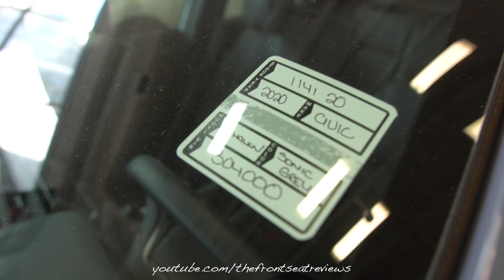2020 Honda Civic Hatchback Sport Touring Exterior and Interior Walk Around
Today we review the 2020 Honda Civic Hatchback Sport Touring. We hope you enjoy this detailed walk around of this amazing 2020 Honda Civic Hatchback Sport Touring.